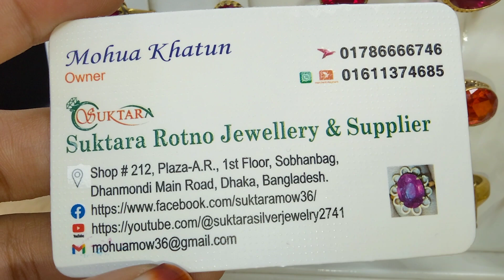অরিজিনাল অষ্ট ধাতুর আংটি,ধামাকা ডিসকাউন্ট দামে, silver jewelry collection শুকতারা